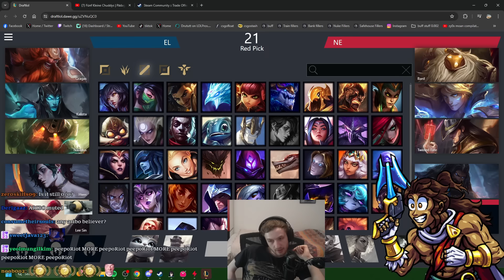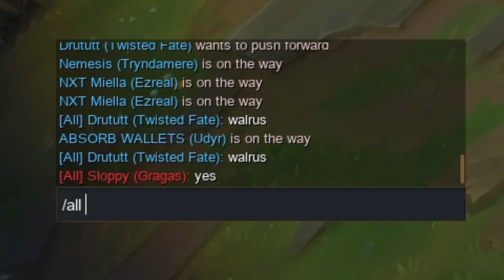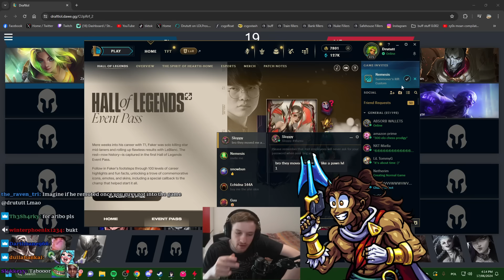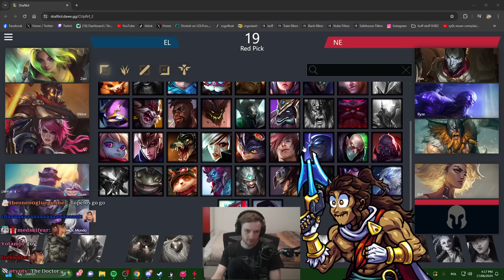SCRIMS VS SLOPPYWALRUS FT. MENTAL BOOM